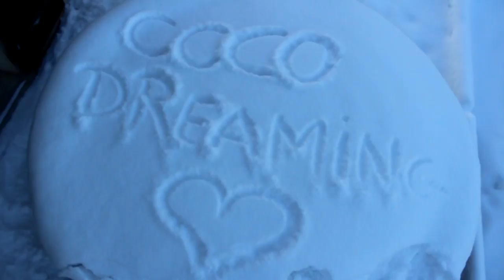JE PERD MON TELEPHONE DANS LA NEIGE !!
°o° Bienvenue sur ma chaîne °o°

Aujourd'hui je vous fais découvrir des paysages magnifiques, recouvert de neige ! Entre cascade et forêt vous êtes servis ♥
Mais ce vlog a failli mal tourné avec la perte de mon téléphone lors d'une glissade...

Je vous fais de gros bisous ♥ Enjoy ♥ Xx